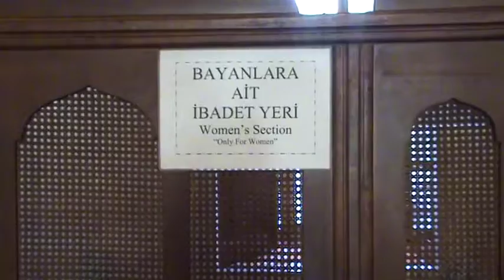ISTANBUL 2008 - 07 - Blaue Moschee , Sultanahmet Camii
Unser Urlaubs-Tagebuch  von unserem besuch in Istanbul im Jahre  2008